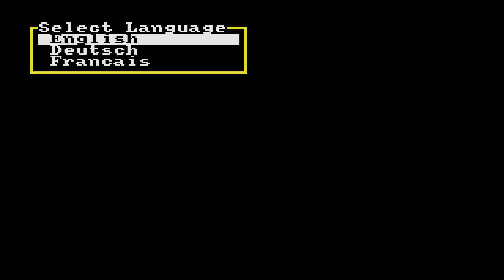ATARI ST Chuck Yeager's Advanced Flight Trainer